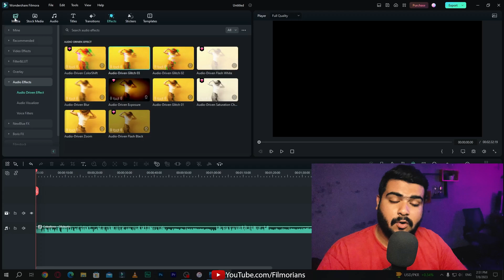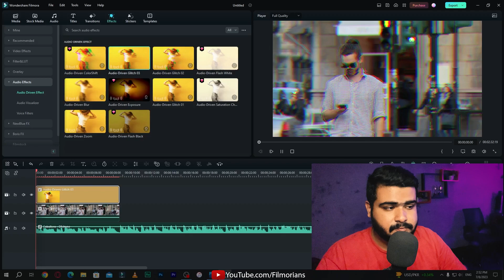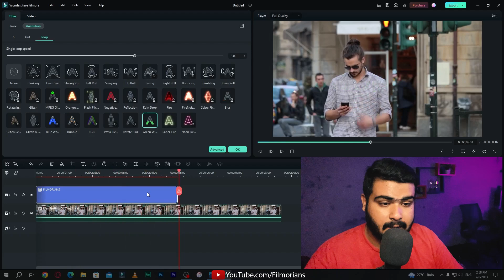FILMORA 12.5 NEW UPDATE | AUDIO EFFECTS, NEW TEXT ANIMATION EFFECTS & MORE TUTORIAL [HINDI]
In this video lesson we discovered the new update of Wondershare Filmora version 12.5. This new update comes with New Audio Driven Effect Feature & New Title Text Animation Effects.